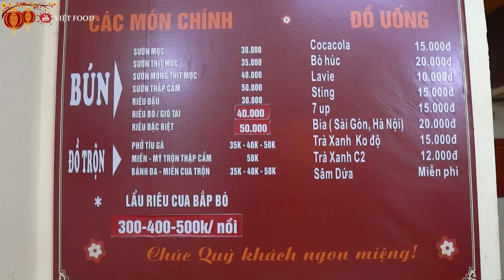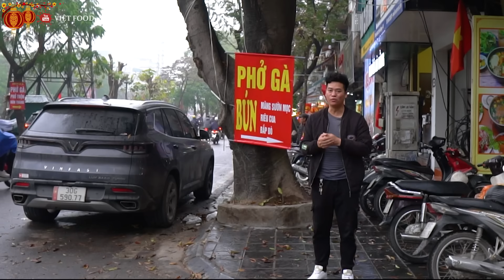Việt Food | Phở Tíu Gà Bún Riêu Cua Sườn Non Ngon Lạ Miệng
ĐC: 203 Đường Kim Ngưu, Hai Bà Trưng, HN – 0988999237 Chị Vân Chủ Quán

☼ Chào mừng bạn đến với kênh VIỆT FOOD!
NHÀ HÀNG VIỆT FOOD: LẨU BÒ KHÔ – LẨU BÒ DÂN TỘC – LẨU ĐUÔI BÒ
Địa Chỉ: 36/30 Phố Mai Anh Tuấn - Ô Chợ Dừa - Đống Đa - Hà Nội - 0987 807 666
♥ CHỦ TÀI KHOẢN: VŨ VĂN THẮNG
♥ SỐ TÀI KHOẢN : 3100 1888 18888 Ngân hàng Thương mại Cổ phần Quân đội (MB Bank)
Điện thoại | Zalo VIỆT FOOD: 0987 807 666
© Bản quyền thuộc về Vũ Thắng (VIỆT FOOD)
© Copyright by Việt Food ☞ Do not Reup